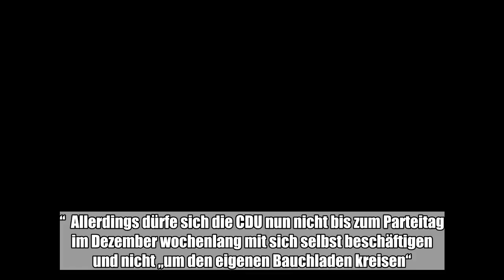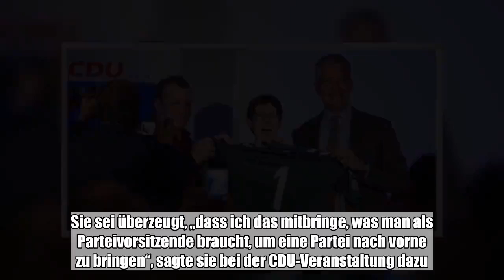Es gebe gleich mehrere geeignete Kandidaten für den Parteivorsitz, sagte die CDU-Generalsekretärin m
Es gebe gleich mehrere geeignete Kandidaten für den Parteivorsitz, sagte die CDU-Generalsekretärin mit Blick auf ihre Konkurrenten.:

  CDU-Generalsekretärin Annegret Kramp-Karrenbauer hat einen fairen Wettbewerb der Kandidaten für den CDU-Vorsitz angemahnt. „Es darf kein ruinöser Wettbewerb sein, der am Ende eine Partei zurücklässt, die nicht mehr geschlossen ist“, sagte die Politikerin, die selbst für die Nachfolge von Angela Merkel kandidiert, am Dienstagabend bei einer Veranstaltung des Berliner CDU-Kreisverbandes Reinickendorf. „Es ist ein guter Befund, dass wir jetzt nicht wochenlang auf die Suche gehen müssen“, sagte Kramp-Karrenbauer. Es gebe vielmehr gleich mehrere geeignete Kandidaten für den Parteivorsitz. „Das ist Ausdruck von Qualität dieser Partei.“  Allerdings dürfe sich die CDU nun nicht bis zum Parteitag im Dezember wochenlang mit sich selbst beschäftigen und nicht „um den eigenen Bauchladen kreisen“. Das würden die Menschen in Deutschland nicht verstehen. Kramp-Karrenbauer gilt als aussichtsreiche Kandidatin für die Nachfolge von Parteichefin Merkel. Neben der Saarländerin werden Ex-Unionsfraktionschef Friedrich Merz und Gesundheitsminister Jens Spahn Chancen eingeräumt. Insgesamt haben bislang zwölf CDU-Mitglieder ihre Kandidatur für den Parteitag Anfang Dezember in Hamburg angemeldet. Am Dienstag hatte Kramp-Karrenbauer via Twitter angekündigt, dass sie sich am Mittwoch erstmals öffentlich zu ihrer Kandidatur äußern wolle. Sie sei überzeugt, „dass ich das mitbringe, was man als Parteivorsitzende braucht, um eine Partei nach vorne zu bringen“, sagte sie bei der CDU-Veranstaltung dazu. (dpa)